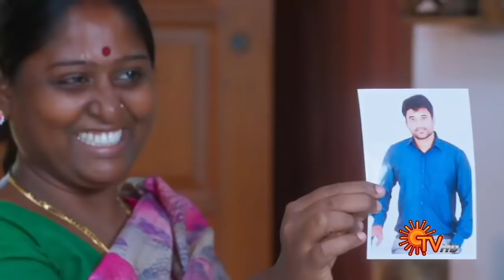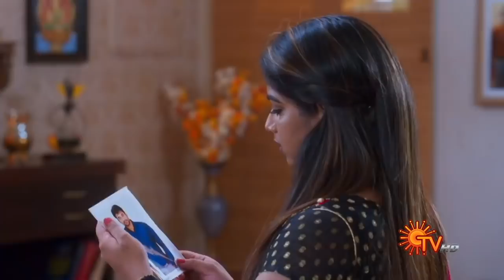Lakshmi Stores - Episode 114 Revisit | Sun TV Serial | Tamil Serial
Watch the Best Scene of popular Tamil Serial LakshmiStores that airs on Sun TV.

 Lakshmi Stores is a family drama serial on SunTV. Mahalingam is the family’s patriarch and founder of the traditional textiles showroom, Lakshmi Stores,but guilt stricken with a past secret. His daughter-in-law, Mahalakshmi, nurtures the family and the close-knit staff with her selfless love. But she gets disowned by her husband, when she seeks justice for Bhakiyalakshmi, a kind-hearted young woman and earns the wrath of a vengeful MP Shakunthaladevi, as well. Now Mahalakshmi is faced with an uphill task to save Lakshmi stores and reunite with her family.